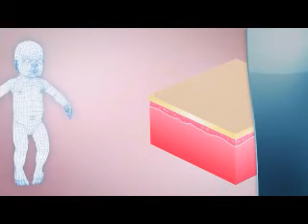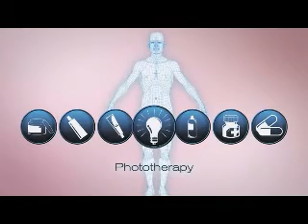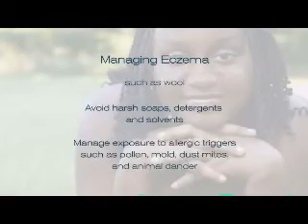Understanding Your Skin - Eczema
A short video explaining eczema: how it develops and occurs inside the skin.